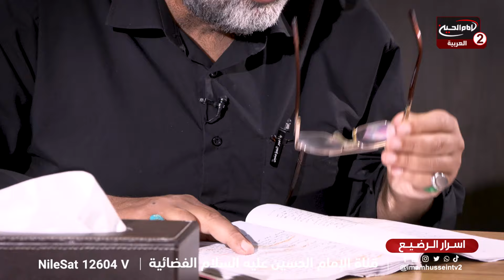عبد الله الرضيع: أصغر شهداء كربلاء ومقامه في الجنة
في هذا الفيديو، نستعرض قصة استشهاد الطفل الرضيع عبد الله بن الإمام الحسين (عليه السلام) ومقامه الفريد في حادثة كربلاء. عبد الله الرضيع، المعروف بقتيل الله، لم يكن مجرد طفل عادي، بل كان مثالاً للصبر والجهاد، حتى في صغره. نستعرض في هذا الفيديو الروايات التي تروي تفاصيل معجزاته والنداء السماوي الذي سُمِع بعد استشهاده، والذي أكد مكانته الخاصة بين الشهداء.

نتناول أيضًا في هذا الفيديو التفسير العميق للنداء السماوي "دعه يا حسين فإن له مرضعاً في الجنة"، والذي ورد في المصادر الإسلامية المعتبرة. نوضح أهمية هذا النداء وأثره في فهم مكانة عبد الله الرضيع، خاصة أنه كان الوحيد الذي خصّه الله تعالى بمقام فريد بين الشهداء. من خلال هذه الحلقات، نسعى لتقديم رؤية واضحة حول الأسرار العميقة لعبد الله الرضيع ومكانته عند الله وأهل البيت.

ندعوكم لمتابعة هذا الفيديو للتعرف على المزيد من التفاصيل المهمة حول هذه الشخصية العظيمة التي جاهدت ونصرت حتى في أحضان البراءة.
ــــــــــــــــــــــــــــــــــــــــــــــــــــــــــــــــــــــــــــــــــــــــــــــــــــــــــــــــــــــــــــــــــــــــــــــــــــــــــــــــــــــــــــــــــــــــــــــــــــــــــــــــــــــــــــــــ
👍إذا كان هذا الفيديو مفيدًا لك، تأكد من الإعجاب به ومشاركته مع أصدقائك

📢 شاركونا تجاربكم وأسئلتكم في قسم التعليقات. نحن دائما على استعداد للرد عليك!

ـــــــــــــــــــــــــــــــــــــــــــــــــــــــــــــــــــــــــــــــــــــــــــــــــــــــــــــــــــــــــــــــــــــــــــــــــــــــــــــــــــــــــــــــــــــــــــــــــــــــــــــــــــــــــــــــ
00:00 - مقدمة وموسيقى البداية
00:24 - تلاوة مقدمة بسم الله والصلاة على النبي وآله
00:41 - تعزية بمناسبة استشهاد الإمام الحسين (عليه السلام)
01:08 - ذكر مقام عبد الله الرضيع ومعجزاته
02:08 - شرح قول الإمام الباقر (عليه السلام) حول عبد الله الرضيع
03:04 - حادثة استشهاد عبد الله الرضيع والنداء السماوي
04:22 - تحليل النداءات في القرآن والسنة
06:09 - مناقشة موضوع الأطفال الرضع في الجنة ومسؤولية الزهراء (عليها السلام)
09:09 - روايات الإمام الصادق (عليه السلام) حول الأطفال في الجنة
12:13 - نداء للمفكرين والعلماء لإظهار أسرار عبد الله الرضيع
ـــــــــــــــــــــــــــــــــــــــــــــــــــــــــــــــــــــــــــــــــــــــــــــــــــــــــــــــــــــــــــــــــــــــــــــــــــــــــــــــــــــــــــــــــــــــــــــــــــــــــــــــــــــــــــــــ

ــــــــــــــــــــــــــــــــــــــــــــــــــــــــــــــــــــــــــــــــــــــــــــــــــــــــــــــــــــــــــــــــــــــــــــــــــــــــــــــــــــــــــــــــــــــــــــــــــــــــــــــــــــــــــــــــ
لمحة مختصرة عن مجموعة الامام لحسين عليه السلام الاعلامية

مجموعة الإمام الحسين عليه السلام الإعلامية مؤسسة جماهيرية مستقلة متعددة القنوات.تمتلك خمس قنوات فضائية مرئية، تتحدث بخمس لغات هي: العربيةوالفارسيةوالإنجليزيةوالتركيةوالأردو. إضافة إلى وكالة أنباء ـ شيعة ويفز SHIA WAVES تعرض برامجها على مدارالساعة.عبر القمر الصناعي وIPTV وعبر الهاتف الجوال لكافة مشاهديها في العالم 1) APPLE TV 2) GLWIZ 3) Jadoo tv 4) Roku TV قناة الامام الحسين عليه السلام الفضائية باللغة العربية هي جزء من مجموعة الامام الحسين عليه السلام الإعلامية.لديها برامج متنوعة تشتمل على المواضيع العقائدية والفكرية على المنهج الشيعي الاثنى عشري.وتدار من قبل بعض مقلدي سماحة اية الله العظمى السيدصادق الحسيني الشيرازي دام ظله تتميز هذه المجموعة الإعلامية، أنها تعمل باستقلال تام عن الجهات السياسية والحزبية وتفردت كونها الوحيدة من بين القنوات التي حصلت على مباركة وتأييد عدد من مراجع الدين العظام بدأت قناة الأمام الحسين عليه السلام الفضائية، الناطقة باللغة العربية،بث برامجها من تاريخ 25 ايار عام2012تحت شعار"اشراقة حسينية تنير الآفاق" يقع المكتب الرئيسي لهذه القناة،في مدينة كربلاء المقدسة
الروابط

Subscribel.bayat.me/EpKnMXbv

البث المباشرimamhussein.tv

PayPalpaypal.com/cgi-bin/webscr?cmd=_s-xclick&hosted_button_id=J8QLYZ53DESUN

الموقع الإلكترونيimamhussein2.tv

Facebookfacebook.com/imamhusseintv2

Twittermobile.twitter.com/imamhusseinvt2

Instagraminstagram.com/imamhusseintv2

 380 ألف مشترك
 29,141 فيديو
 70,063,136 مشاهدة
 تاريخ الانضمام: 17‏/05‏/2012
 العراق